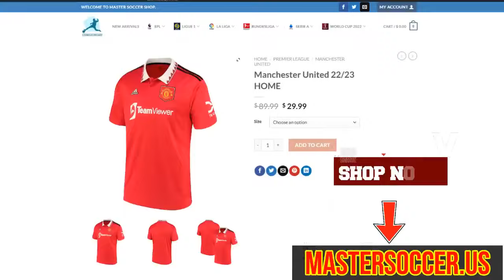Brazil vs Guinea 4-1 - All Goals & Highlights - 2023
brazil vs guinea 4 1 en vivo y en directo
brazil vs guinea 4 1 hoy
brazil vs guinea 4 1 highlights spanish
brazil vs guinea 4 1 highlights 2023
brazil vs guinea
brazil vs guinea 4 1 highlights
brazil vs guinea 4 1
brazil vs guinea 4 1 highlights arabic
brazil vs guinea head to head
brazil vs guinea hd
brazil vs guinea live
brazil vs guinea arabic commentary
brazil vs guinea 4 1 arabic
brazil vs guinea analysis
brazil 4 1 guinea
brazil 4 1 guinea  highlights
guinea 1 4 brazil highlights
guinea 1 4 brazil
guinea vs brazil 1 4
guinea vs brazil bein sports
guinea vs brazil reaction
guinea vs brazil celebration
guinea vs brazil 1 4 highlights
guinea vs brazil 1 4 english commentary
guinea vs brazil 1 4 extended highlights
guinea vs brazil en vivo
guinea vs brazil highlights